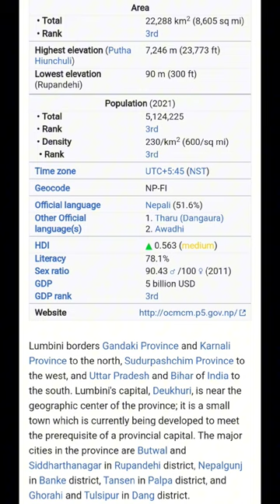Location Of Lumbini Province and All Details for G.K....